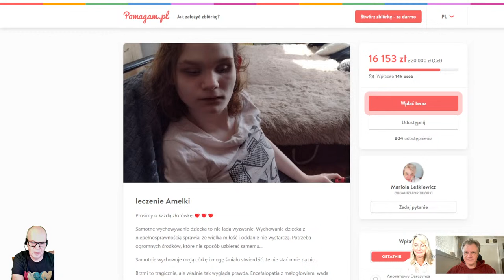PORANNIK ŻYCZLIWOŚCI - Październik Życzliwość w obcym kraju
Agnieszka
kanał YouTube PranaManaChi:
Link do zrzutki:
Ziggy To i Owo
Harmonia Życia Chicago
3 listopad 2024
Janosik Banquet Hall
9126 S Robert Rd.